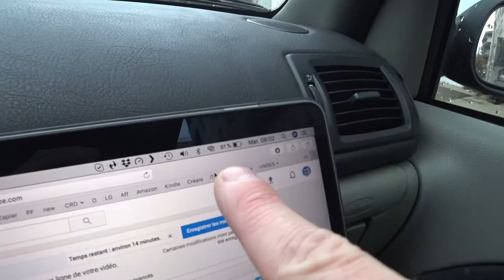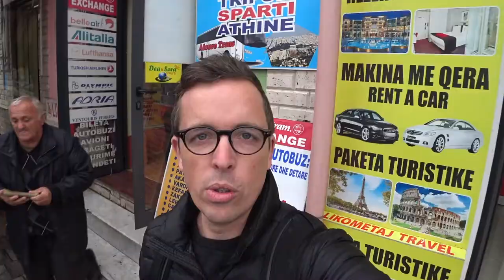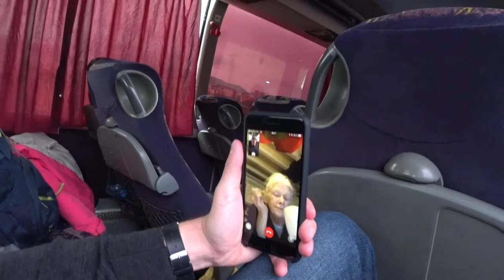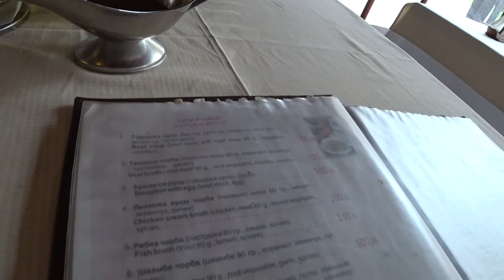MACÉDOINE 🇲🇰 OHRID JOUR 1 : Je vous fais découvrir le plus vieux lac au monde avec mon drone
Après avoir passé quelques jours en. Albanie à Tirana je pars en bus en direction de Ohrid qui est une ville en Macédoine au bord d'un lac qui est un des plus vieux au monde.

► Appareil photo : CANON G7X MARK II
► Caméra Vlog : SONY FDR-X3000R
► Micro : SONY ICD-TX 650B
► Drone : DJI MAVIC PRO